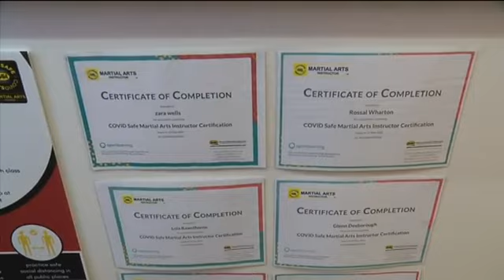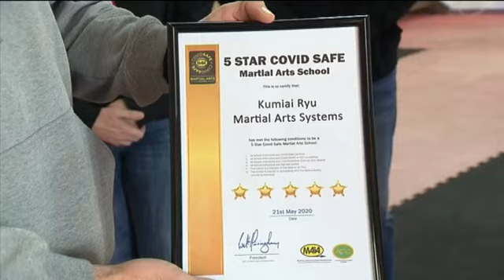MAIA's Covid Safe Certification New Coverage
As seen on Prime News 7 NSW Australia.